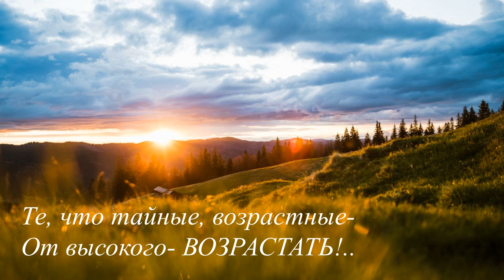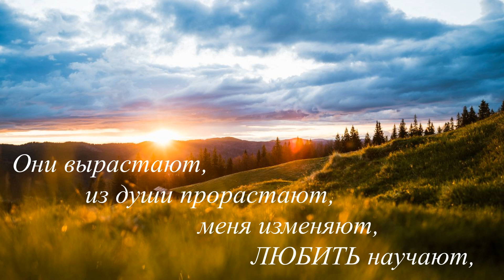Леся Гонтаренко "А стихи у меня молодые..." Читає автор.